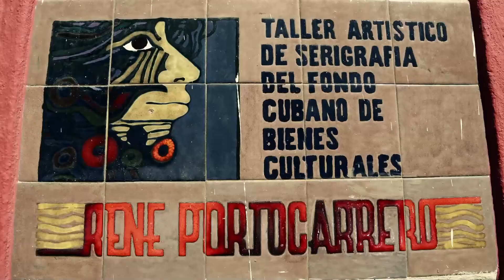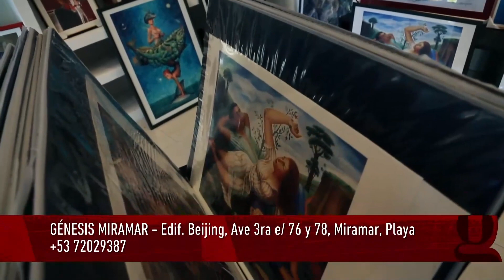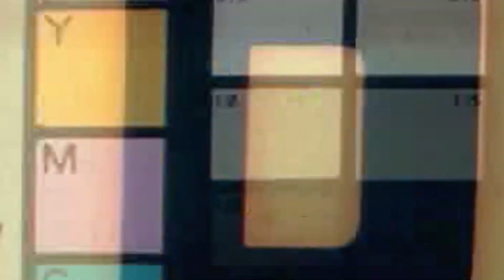🎨🖌 PINCELADAS 4. ARTES VISUALES EN CUBA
El programa Pinceladas es una iniciativa del Consejo Nacional de Artes Plásticas de conjunto con Creartv del Ministerio de Cultura de Cuba para promocionar el quehacer de las artes visuales en Cuba.

Emisión
Conductora: Daneisy García (Vicepresidenta del Consejo Nacional de Artes Plásticas)

Invitados:
🖌 Lizandra Rodríguez (curadora)
🖌 Rosamar Corcuea (artista)
🖌 Pedro Ocejo (Decano de la Facultad de Artes Plásticas ISA)
🖌 Aireem Reyes Rubio (Especialista de la Acacia)
🖌René Figueroa García (Director de la Agencia ADAVIS)